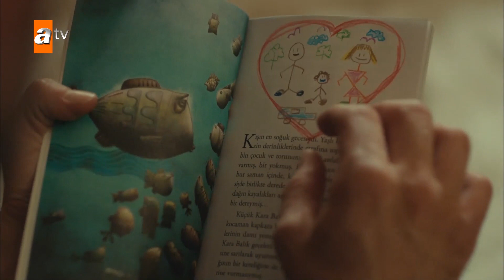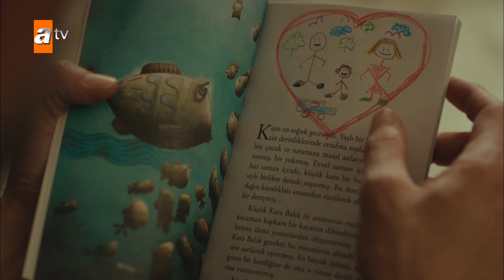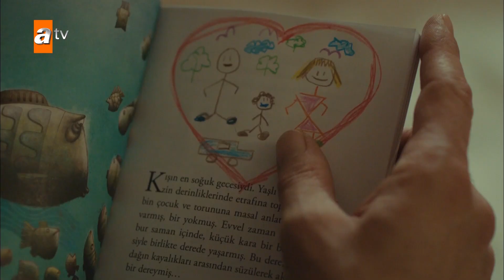Sevda gerçeği anlatacak mı? - Kimse Bilmez 5. Bölüm